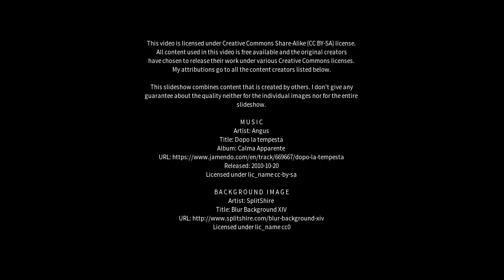Best places to visit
Best places to visit - Duyun (China) Best places to visit - Slideshows from all over the world - City trips, nature pictures, etc.